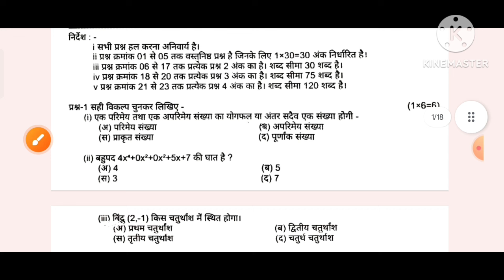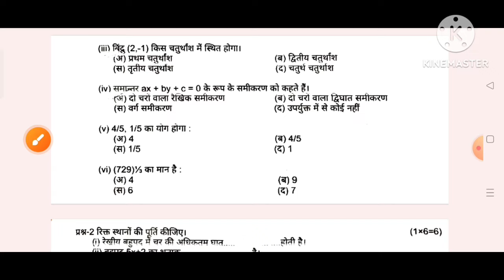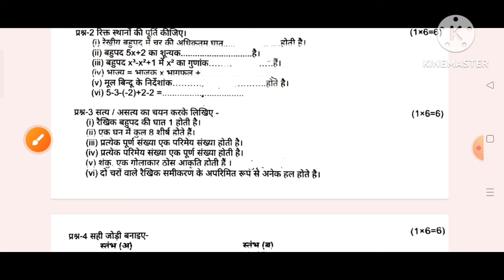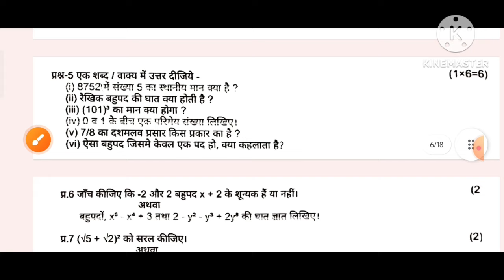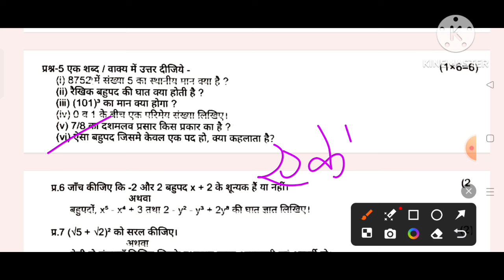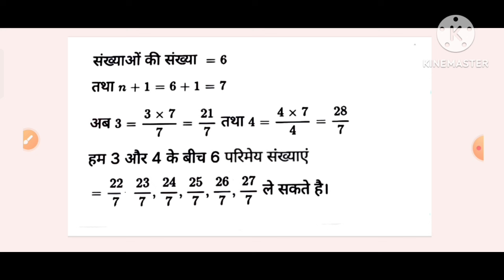कक्षा 9वीं गणित पेपर त्रैमासिक परीक्षा 2024 | class 9th math/ganit paper/trimasik paper 2024